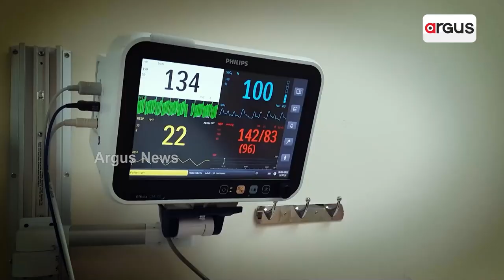BCCI Sticks To Its Decisions, Won't Allow Team India To Go Pakistan